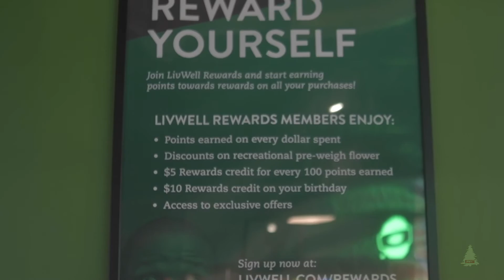LivWell Cannabis Promo Video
Promo video for LivWell Dispo in Pueblo, CO